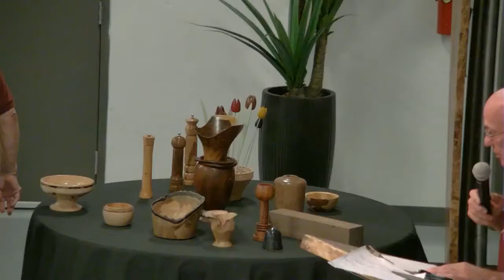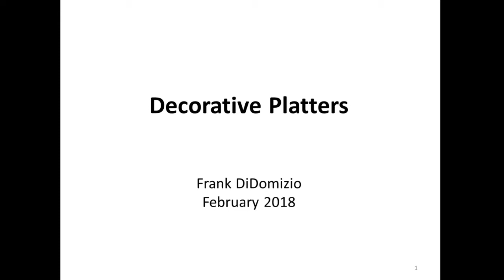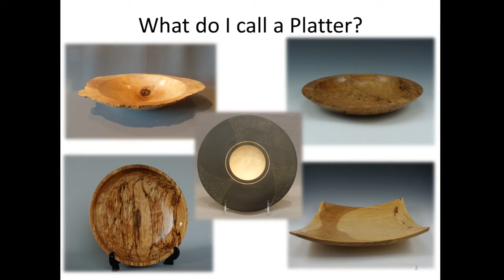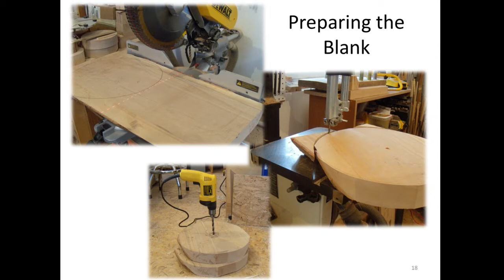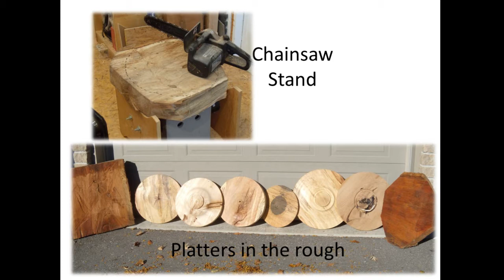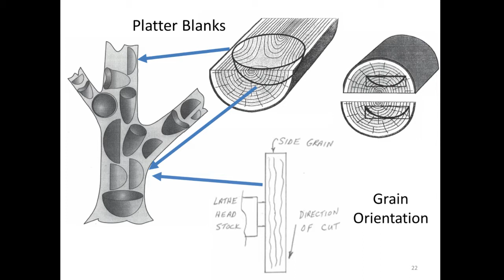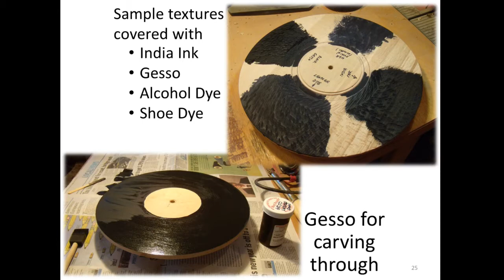Advantagelumber.com | Frank DiDomizio Live Turning Demonstration | 2-21-18